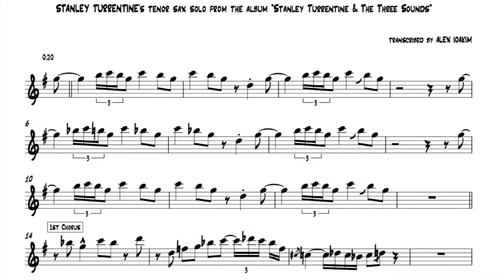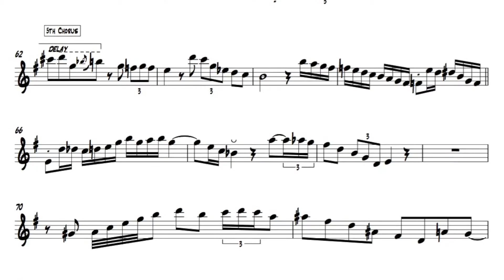Blues in the Closet - Stanley Turrentine [Transcription ]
From 'Blue Hour: Stanley Turrentine With The 3 Sounds'

What saxophone solos would you like to see transcribed?